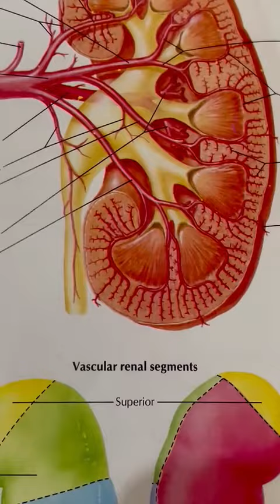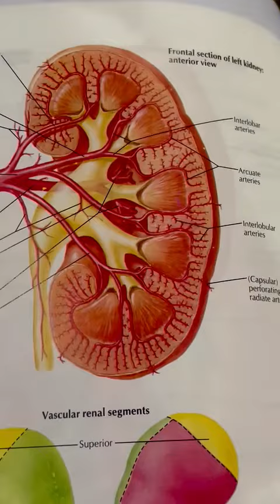kidney Blood supply part 2/3